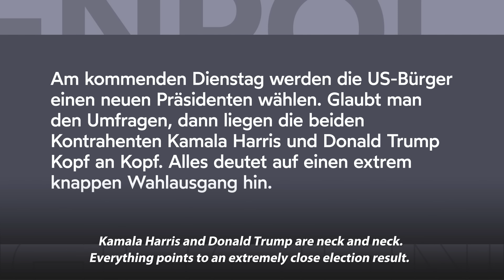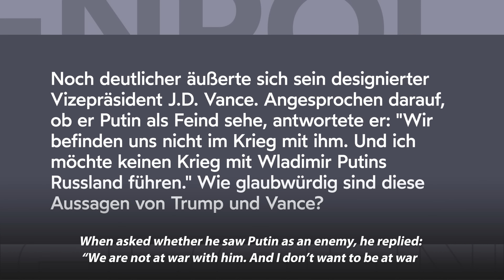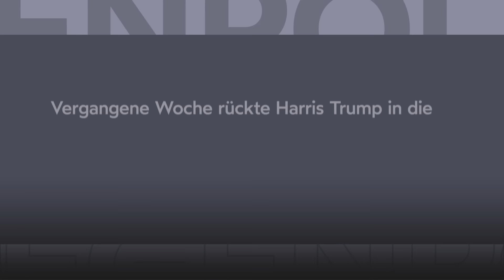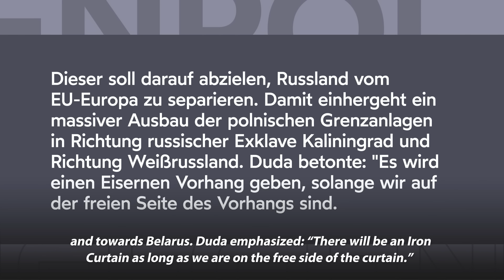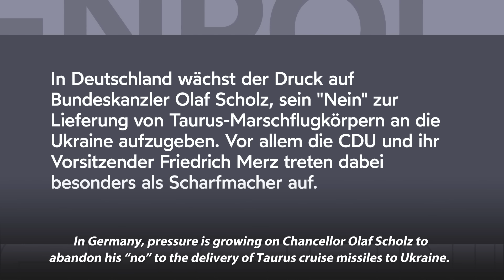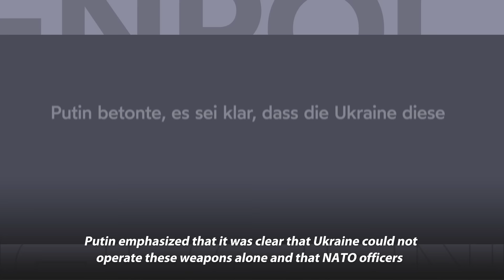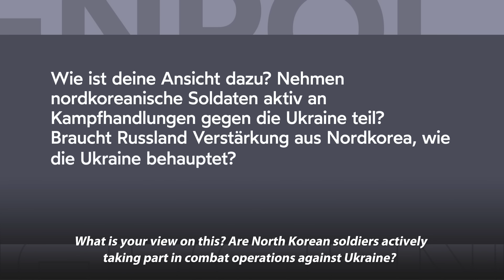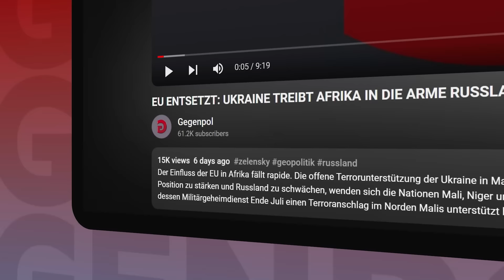SCOTT RITTER: FREIE WAHL IN USA? – SYSTEMISCHE FEHLER VON 2020 NICHT BEHOBEN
Am kommenden Dienstag steht die US-Präsidentschaftswahl an. Der US-Analyst und ehemalige UN-Waffeninspekteur, Scott Ritter, äußerte im Interview mit GEGENPOL große Bedenken, dass sich das Szenario von 2020 wiederholen könnte: "Wenn man bedenkt, in welchem Ausmaß die Wahl 2020 durch Anschuldigungen, Aktionen und in einigen Fällen durch direkte Beweise für Unregelmäßigkeiten bei den Wahlen beeinträchtigt wurde und dass nichts getan wurde, um diese systemischen Fehler von 2020 zu beheben, dann gehe ich fest davon aus, dass es bei der kommenden Wahl ähnliche Probleme geben wird."

Schon jetzt warnen die US-Behörden vor möglichen gewaltsamen Protesten. Ritter teilt diese Befürchtungen: "2020 gab es unglücklicherweise in diesem Zusammenhang auch Gewalt. Also die Ereignisse vom 6. Januar. Sie sind ein bleibender Schandfleck für die amerikanische Demokratie. Und auch hier wurde nichts getan, um die Probleme, die zu dieser Gewalt geführt haben, zu lindern oder zu lösen."

Der Journalist spricht ein vernichtendes Urteil über den Stand der Demokratie seines Landes aus: "In jedem Fall verheißt das nichts Gutes für die amerikanische Demokratie. Es bestätigt nur noch mehr, dass Amerika weit davon entfernt ist, der Anführer der freien Welt zu sein, was seine demokratischen Qualitäten angeht, sondern eine Bananenrepublik der dritten Welt ist, wenn es darum geht, wie wir nationale Wahlen durchführen."

Außerdem sprachen wir mit Scott Ritter über die polnischen Pläne zum Bau eines neuen "Eisernen Vorhangs", über den Druck auf Bundeskanzler Olaf Scholz, Taurus-Marschflugkörper an die Ukraine zu liefern, über die Absicht von Donald Trump, in Frieden mit Russland zu leben, sowie über die Behauptung, nordkoreanische Soldaten würden für Russland kämpfen. Ritter bringt auf den Punkt: "Zunächst einmal wurden keine Beweise für die Behauptungen des Westens vorgelegt. Das Beste, was wir von ihnen erfahren können, ist, dass nordkoreanische Truppen auf dem Weg nach Kursk sind. Aber es gibt keine Beweise dafür, dass sie in Kursk angekommen sind, geschweige denn, dass sie in die Schlacht geworfen wurden. [...] Für mich persönlich macht ein großer nordkoreanischer Truppenaufmarsch in Russland keinen Sinn."

Das Interview hat GEGENPOL am 29. Oktober mit Scott Ritter geführt.

*Unsere Themen:*

00:00 Intro

00:10 1. Rechnest du mit einer fairen und geordneten US-Präsidentschaftswahl?

05:53 2. Wollen Trump und Vance wirklich Frieden mit Russland?

10:58 3. Harris bezeichnet Trump als "Nazi"

13:09 4. Polen will einen neuen "Eisernen Vorhang" in Europa

16:28 5. Druck auf Bundeskanzler Scholz wächst: Taurus an Ukraine?

18:24 6. Putins Warnung an die NATO

20:28 7. Kämpfen nordkoreanische Soldaten im Ukraine-Krieg?

*Our topics:*

1. Do you expect a fair and orderly US presidential election?

2. Do Trump and Vance really want peace with Russia?

3. Harris calls Trump a “Nazi”

4. Poland wants a new “Iron Curtain” in Europe

5. Pressure on Chancellor Scholz grows: Taurus to Ukraine?

6. Putin's warning to NATO

7. Are North Korean soldiers fighting in the Ukraine war?